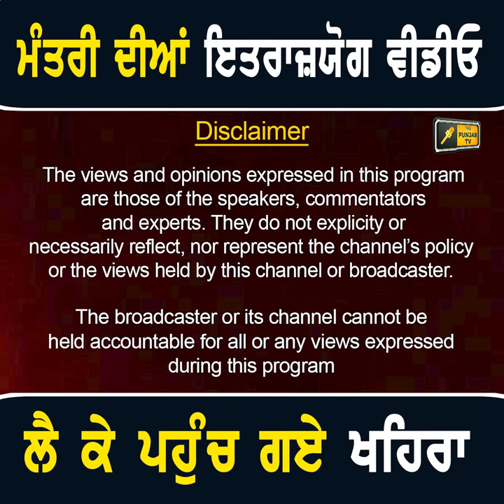ਸੁਖਪਾਲ ਖਹਿਰਾ ਨੇ ਕੀਤੇ ਨਵੇਂ ਖੁਲਾਸੇ Sukhpal Khaira at Governor house | The Punjab TV